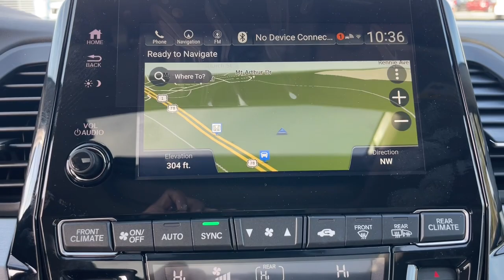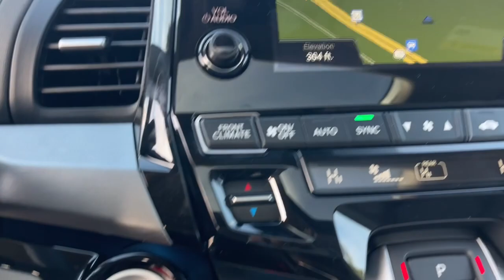2024 Honda Odyssey Aiken SC,North Augusta Augusta Evans Grovetown H11098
Platinum White Pearl New 2024 Honda Odyssey Touring available in 550 Jefferson-Davis HWY, Warrenville, South Carolina at Honda Cars of Aiken. Servicing the Aiken, North Augusta, August, Evans, Grovetown area.

2024 Honda Odyssey Touring - Stock#: H11098

FWD 10-Speed Automatic 3.5L V6 SOHC i-VTEC 24V Back Up Camera Bluetooth MP3 i Pod Adaptive Satelitte Radio Hands Free Calling Professionally Detailed Inside and Out.brbrRecent Arrival!brbrbrWhen checking out this 2024 Honda Odyssey at Honda Cars of Aiken you can be assured that you are receiving an excellent value!!! That is because we offer a transparent pricing policy - ask us for any 3rd party information on the value of this vehicle! *Internet sale price must be presented at the time of sale; internet sales price does not include dealer installed terms. *Pricing of vehicles on this website does not include options that may have been installed at the dealership. Pricing may include current promotions and/or incentives. Price does not include tax tag registration fee or $599.50 Closing Fee. Please contact the dealership for the latest pricing and monthly payment. Published price subject to change without notice to correct errors or omissions or in the event of inventory fluctuations. Based on 2019 EPA mileage estimates reflecting new EPA fuel economy methods beginning with 2008 models. Use for comparison purposes only. Do not compare to models before 2008. Your actual mileage will vary depending on how you drive and maintain your vehicle. While every effort has been made to ensure display of accurate data the vehicle listings within this website may not reflect all accurate vehicle items. Accessories and color may vary. All Inventory listed is subject to prior sale. The vehicle photo displayed might be an example only; vehicle photos might not match the exact vehicle. Please confirm the vehicle price with the dealership.